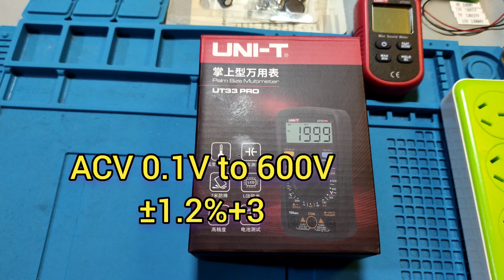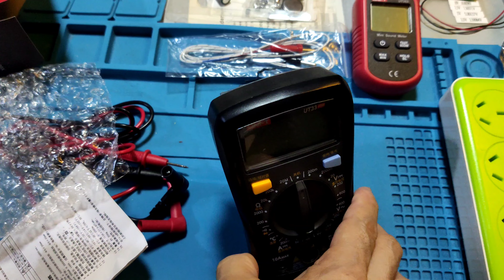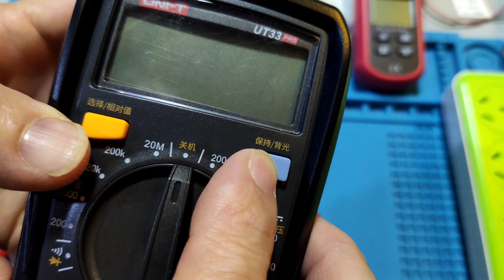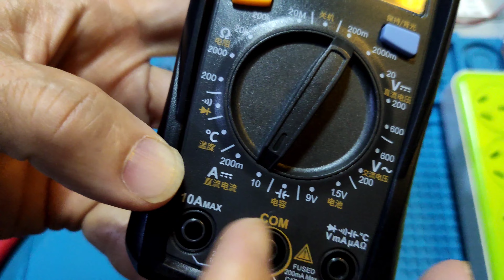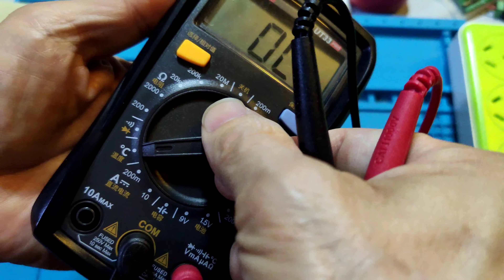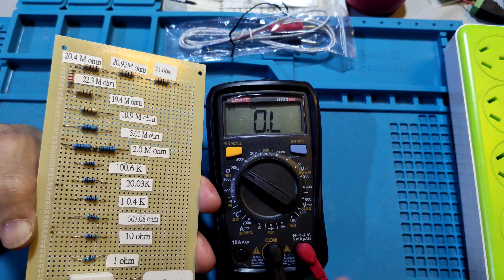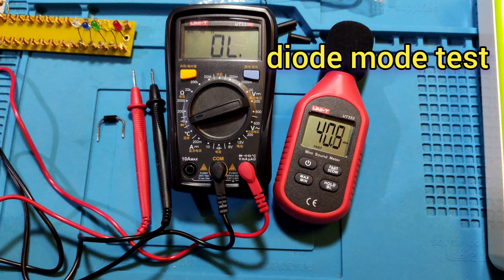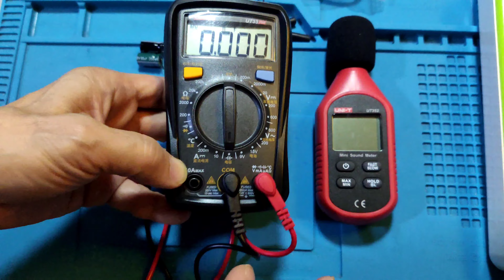UNI-T UT33PRO CATII600V,1999COUNTS,MINI MULTIMETER.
uni-t ut33pro
CATII600V,1999COUNTS
DIGITAL MULTIMETER
size 134x77x47mm
battery 2x1.5VxAAA
weight 206g included battery
test pen uni-t 41600120
CATII 600V,CAT I 1000V
88CM PVC CABLE,4MM PLUG
TEST PEN RED+BLACK
RESISTANCE ABOVE
0.26 to 0.15 Ohm.

DCV 0.1mV to 600V
±0.7%+2
ACV 0.1V   to 600V
±1.2%+3
DCA 0.1mA  to 10A
±1%+2/±1.2%+5
resistor 0.1 ohm to 20M ohm
±0.8%+2/±1.2%+3
capacitor 0.001nF to 2mF（2000uF）
±4%+8/±10
temperature -20degreeC to 1000degree C.
±1%+4/±2%+4

diode output voltage 2.1V

continuity lessthan 10 ohm
must beep sound on,biggest than 50 ohm No sound .

battery tester
1.5V type
≥1.31V  GOOD display
1.3-0.95V  Low display
under 1.31V  BAD display
9V typpe
≥7.8V  GOOD display
7.7V-6.7V  Low display
≤5.6V BAD display

APO 15minutes
DATA HOLD
REL
BACKLIGHT

☆☆eyesight record
it may be error☆☆

Board UT33PRO REV.0
MAIN IC NO NAME
R9,R10,R11,R12,R13  205
R5 205
R7 472
Q3 ：1AM
R23   01B
R14   01C
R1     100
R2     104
R3    30A
U1    AX5L
L1    23uH
Q1  2301
Q2   ：1AM
R6  472
R31,R29  GRN,BLK,BLK,YEL,BLU

R18,R15  V89 above 500 ohm
Q4,Q5,Q6,Q7  Y1
PTC 75S   1k（on boardtest
  is 923ohm）
ZV  p03A   ？
      137C
R30,R32  4993
R16   WHI,BLK,BLK,BLK,BLU
R17   ORI,BLK,BLK,GOLD,GRN
D4,D2    M7
R28   BLK,WHI,WHI,SIL,BLU
F2  10A 250V
      BFC
F1  200mA 250V
     50cT
C17   ck
        47
        16V
Buzzer

Cal point
VDD
VSS
T1
T2
T3
T4
RST
A2
AGND